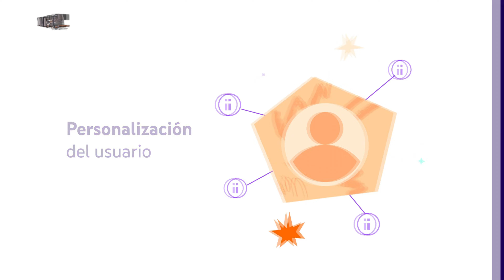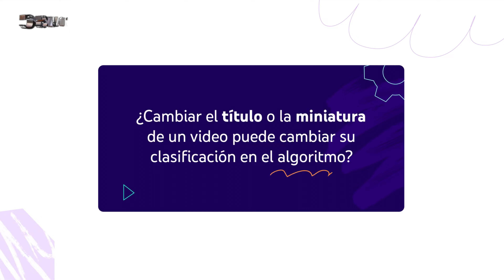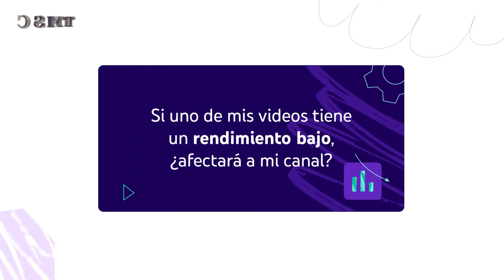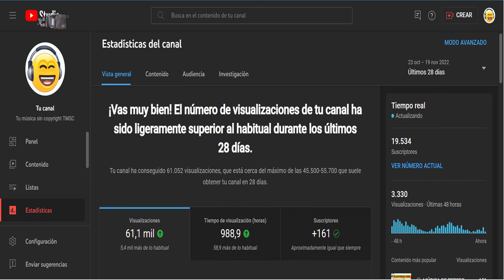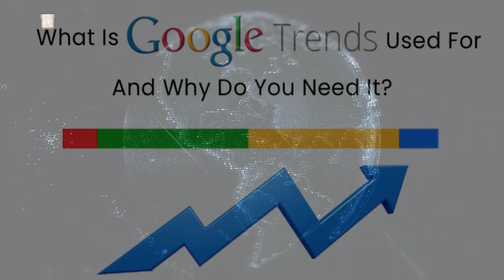COMO FUNCIONA EL ALGORITMO DE YOUTUBE PARA POSICIONAR VIDEOS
Como funciona el algoritmo de YouTube para posicionar videos. En este video, responderemos preguntas frecuentes sobre el sistema de búsqueda y descubrimiento de YouTube, además de tus inquietudes sobre el rendimiento del canal y los videos. También te daremos algunas sugerencias sobre el descubrimiento de videos.

00:00 Introducción
00:23 ¿Cómo elige YouTube qué videos promocionar?
00:55 Ranking de videos: Personalización del usuario
01:23 Rendimiento de los videos
02:05 ¿Cuáles son los tipos de video que prefiere el algoritmo?
02:27 ¿Cambiar el título o la miniatura de un video puede cambiar su clasificación en el algoritmo?
02:58 Si uno de mis videos tiene un rendimiento bajo, ¿afectará a mi canal?
03:26 ¿El estado de monetización (como el ícono amarillo) afecta el descubrimiento de mis videos?
03:58 ¿Debo subir videos diariamente o al menos una vez a la semana?
04:26 ¿Por qué mis vistas son más bajas que mi recuento de suscriptores?
04:57 ¿Qué otros factores influyen en la cantidad de personas que miran mis videos?
05:08 El interés en el tema
05:30 La competencia
05:48 La estacionalidad
06:05 ¿Cómo de importantes son las etiquetas?

Si tienes alguna pregunta sobre la configuración de tu canal házmelo saber en un comentario y te ayudaré en lo que pueda.

😎👍 Estamos creando entre todos y todas una comunidad increíble 🚀 ✅